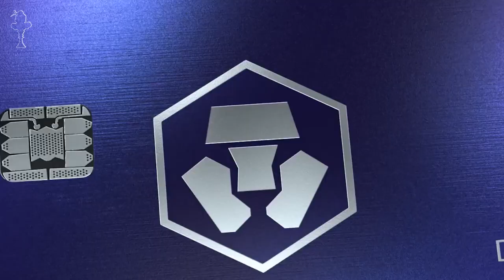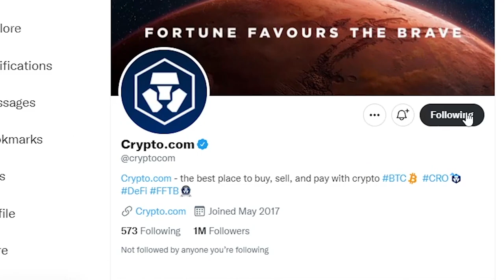A History of Front Kicks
From modern MMA to the earliest martial arts, front kicks are one of the most utilized techniques of all time, in this video, we discuss their historical use and evolution in modern MMA.

0:00 Intro 0:31
0:32 Ad 1:02
1:03 Mad front kicks 5:04
5:05 Ad 5:35